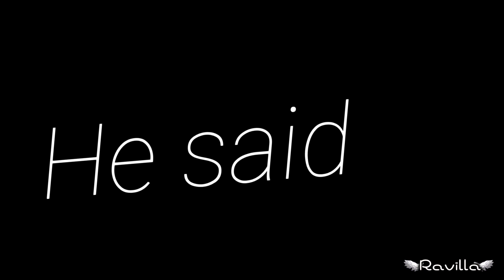Secret Garden meme//heavily inspired by cutie punx2//Ravilla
I'm still doing a q and a, so comment more questions if you wish too.

Apps used:

Flipaclip
Ibispaint
Gacha life

Took me 5 days

Heavily inspired by cutie punx2 and Pastel cookie

-Ravilla